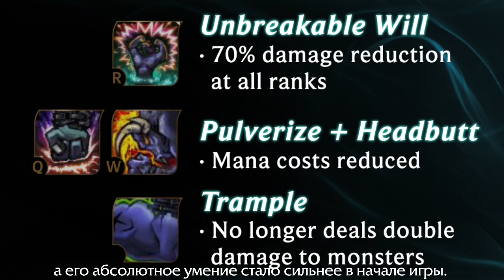Обсуждение обновления 4.12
Мы выпускаем пилотный выпуск новой серии передач, которая будет называться ''Обсуждение обновления''!